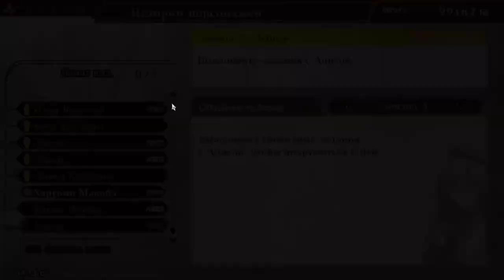GOD EATER 2 Rage Burst, Part 122